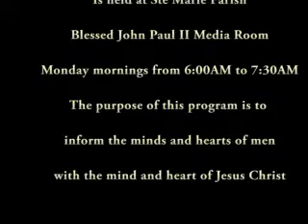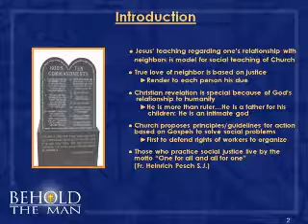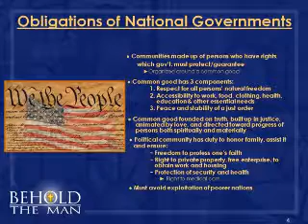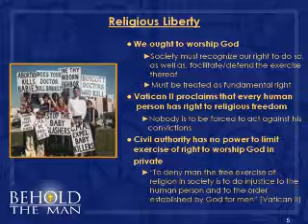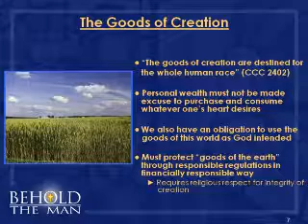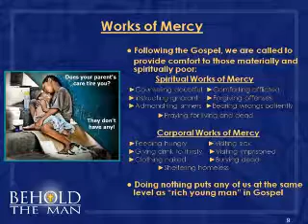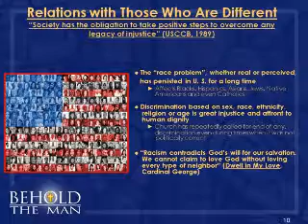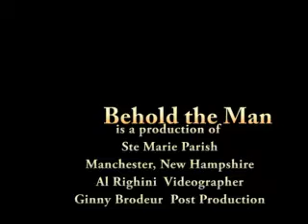Behold the Man Session 14, Feb 4, 2013